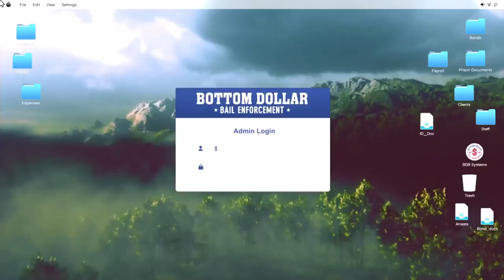GTA V Online DLC Bottom Dollar 13 Hunter Duggan